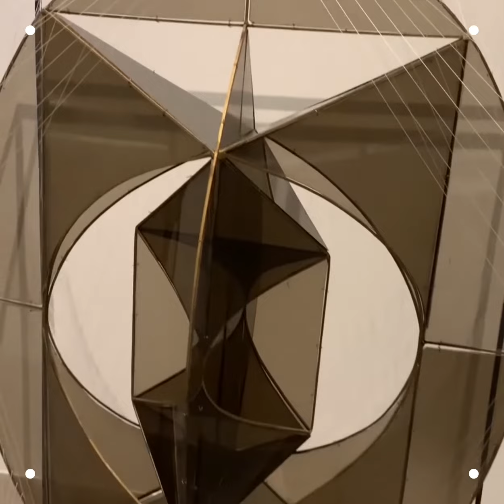MUACdondeEstés - Manuel Felguérez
“Trayectorias” despliega tres momentos creativos de la producción de Manuel Felguérez como artista clave en el desarrollo del arte contemporáneo en México.
Recorre la exposición a través de este video.